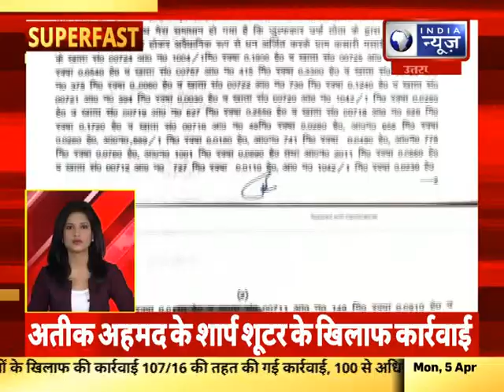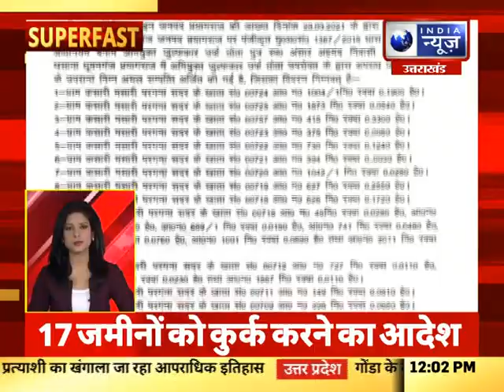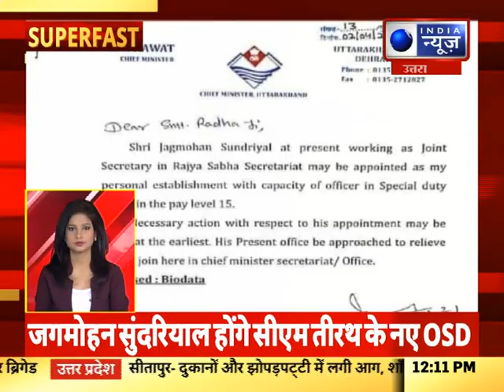Superfast | UP-UK में आज की बड़ी खबरें | 5, April, 2021 || India News